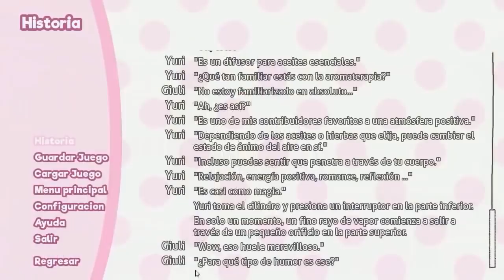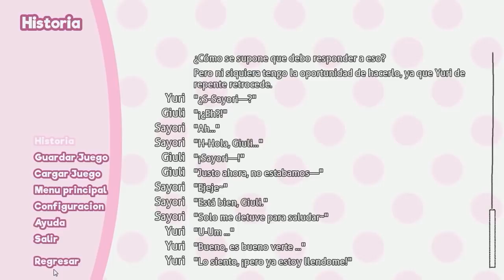Doki Doki Literature Club • Walkthrough Playthrough (Full Game) • Cap. 17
【DATOS IMPORTANTE MÁS ABAJO】
¡OH POR DIOS! No sé que me dio más impresión, la chupetiada de dedos o que el chabonsito tenga una PlayStation 3.

【MI PC】
► Micro: Intel Core i5 7400
► Mother: Mother Gigabyte Z170XP – Sli
► Ram: Corsair Vengeance 8GB DDR4 2400Mhz (x2)
► Gabinete: Raidmax Vortex V4 404WBU
► Fuente: NZXT Hale82 v2 700W 80+Bronce
► HDD: WD 1Tb Blue Sata
► Tarjeta Grafica: Asus Strix GTX1050ti 4GB DDR5